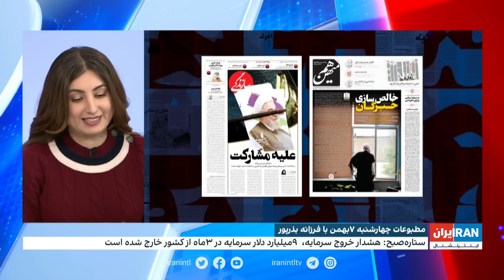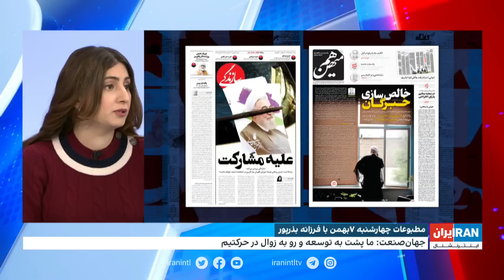مرور مطبوعات شنبه ۷ بهمن